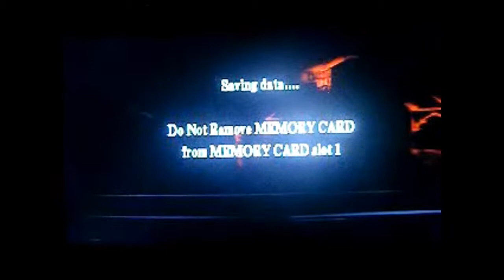Lets play: Harry Potter & The SS part 4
MasterofDisaster's new lets play!!! I play the AMAZINGLY amazing game Harry Potter and the sorcerers stone for PS1.